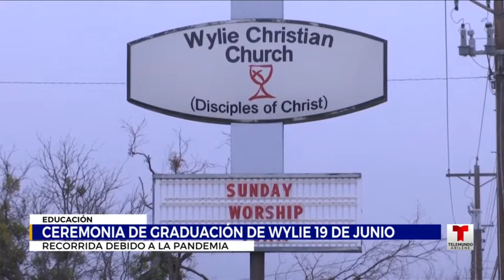Telemundo Abilínea - 21 de Abril, 2020